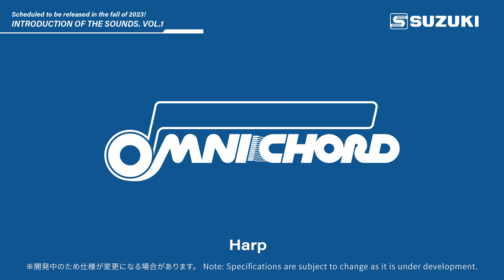Reprinted Omnichord. Introduction of the Sounds.Vol.1 2023年秋発売予定！復刻版オムニコード【音色を少しだけご紹介 Vol.1】鈴木楽器製作所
2023年秋発売予定の復刻版オムニコード 音色を少しだけご紹介します！詳細はWEBをご覧ください。（株）鈴木楽器製作所
Scheduled to be released in the fall of 2023! Reprinted Omnichord.
[SUZUKI MUSICAL INSTRUMENT MFG. CO., LTD.]